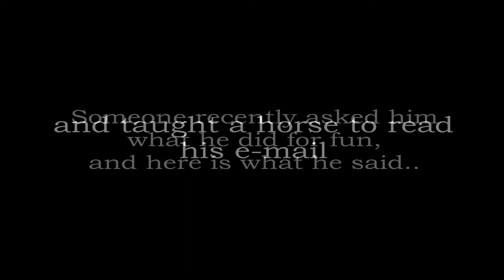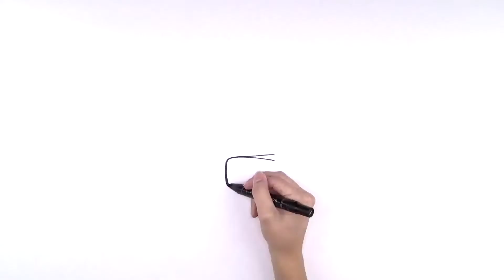INSIDE UNA BASKETBALL 1 27 2018